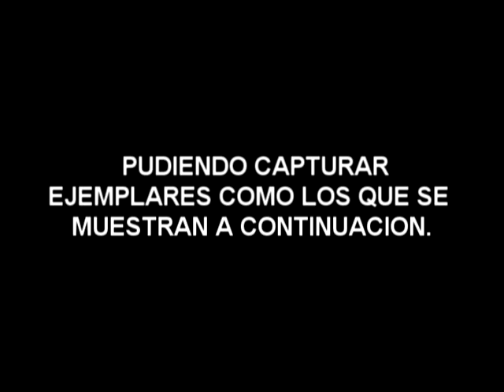SILUROS EN ZARAGOZA. -ELSILURO.ES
GUIAS DE PESCA DEL SILURO EN ZARAGOZA
ELSILURO.ES